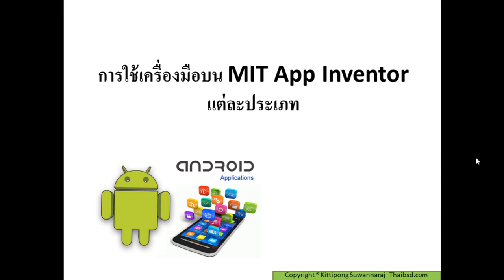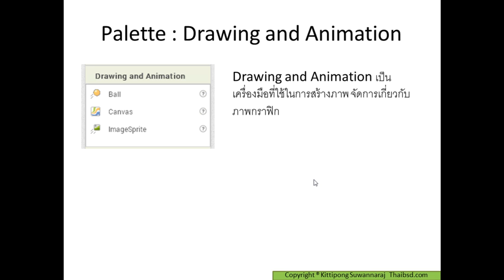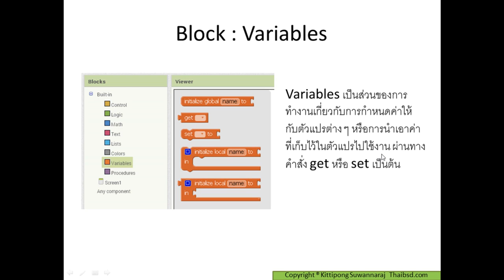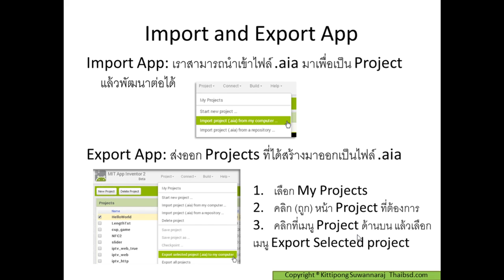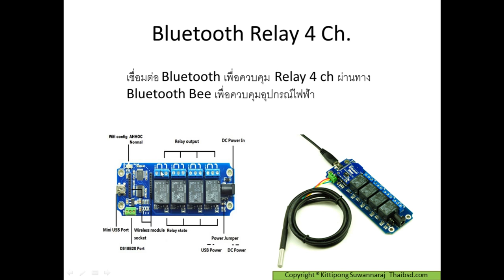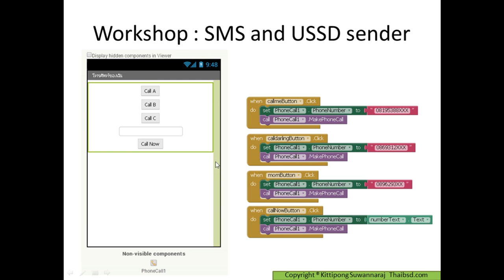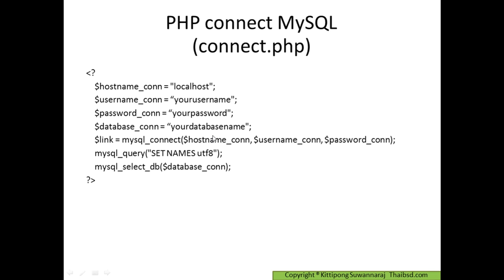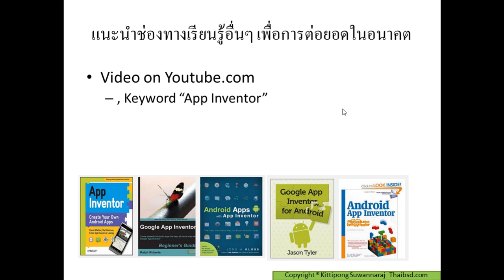เรียนรู้ MIT App Inventor และการใช้เครื่องมือ